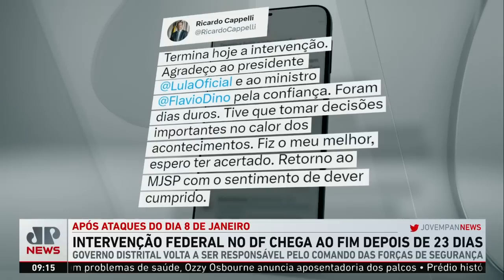Intervenção federal no DF chega ao fim nesta quarta-feira (01); Motta e Amanda Klein analisam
Depois de 23 dias de intervenção federal, o governo do Distrito Federal (DF) voltou a assumir, nesta quarta-feira (01), o comando das forças de segurança. Durante este período, o DF teve Ricardo Cappelli como interventor nomeado pelo ministro da Justiça e Segurança Pública, Flávio Dino. Assista ao Jornal da Manhã completo